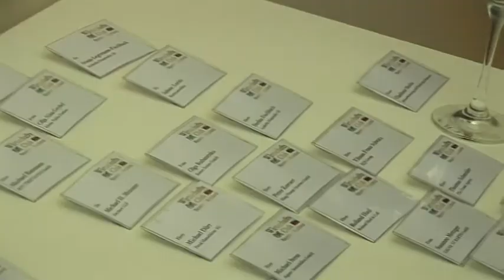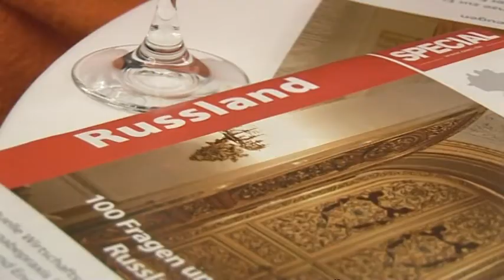TV BAYERN LIVE* - Wirtschaftsclub Bayern-Russland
Bayern ist auf Grund seiner Wirtschaftskraft und der besonderen geografischen Lage ein ideales Partnerland der Russischen Föderation. Und Russland ist bereits jetzt ein bedeutender Handelspartner. Um diese Beziehungen zu fördern wurde jetzt ein besonderer Club gegründet: der Wirtschaftsclub BAYERN-Russland.